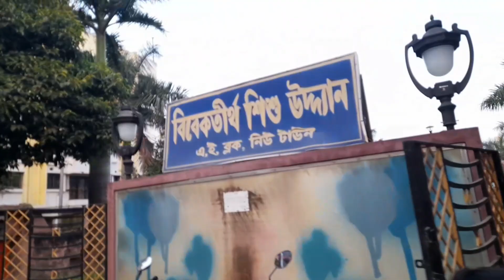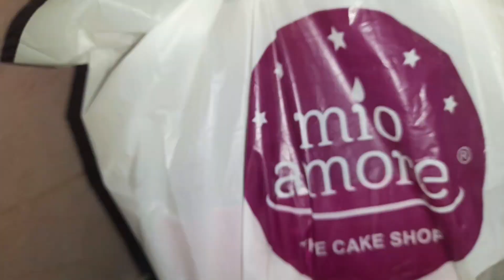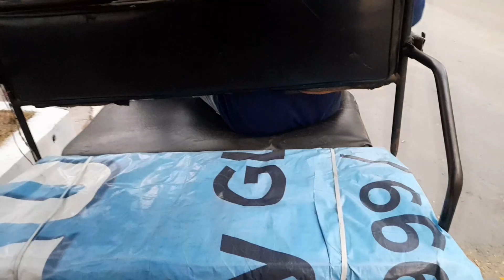আমাদের বড়দিন@কাল ভিডিও আপলোড বসিয়ে আজ আপলোড হলো@CreationofMou @maabetu vlog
আমাদের বড়দিন @কাল ভিডিও আপলোড বসিয়ে আজকে আপলোড হলো@creationof Mou